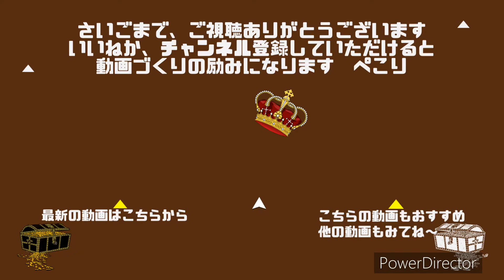【無限豆苗レシピ】栄養◎ コリアンダー・オリーブオイル・ツナで無限豆苗の変化球Ver.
無限ピーマンに始まり、無限キャベツや無限もやしなど、野菜をたくさん食べられる無限レシピ
今回は、コリアンダーの爽やかな香りがアクセント　豆苗・ツナ缶・コリアンダー・オリーブオイルを使った、ちょっと変化球の無限豆苗を作りました

【材料】
豆苗 1パック
ツナ缶（ノンオイル） 1缶
オリーブオイル 小さじ2
コリアンダー 小さじ1

【作り方】
①ツナ缶を開け、汁気を切る
②豆苗の根元（茎）をカットする。豆苗を二等分にし、軽く洗う
③アイラップに豆苗・ツナ缶を入れ、シャカシャカ揉み込みながら軽く和える
④電子レンジで2分チンする
⑤器に開けて、にんにく・塩・オリーブオイル・コリアンダーを加えて混ぜ、よく絡ませたらできあがり

この動画をご視聴の方にはこちらの動画もおすすめです

①店長の料理教室さんの【レンジで簡単】無限豆苗（とうみょう）の作り方

③ちゅらりんこさんの人気【やみつき豆苗】これは絶対作るべき！ただ和えるだけめっちゃ旨い！ヤバイ副菜/作り置き常備菜/健康ダイエット/簡単節約レシピ

④栄養チャンネルNobunagaさんのスパイスの栄養学。スパイスで体の炎症を取る！素晴らしい効果をご紹介します

自分の他の動画もご紹介します

⑥ 【万能調味料】美味しい！そして万能すぎる！ニラ醤油漬けの作り方 美味しいニラの食べ方・調理法・保存術

⑦ 【超簡単】お箸が止まらない 小松菜のナムル たった５分でできますよ〜

⑧ 【サラダチキンレシピ】自宅でサラダチキンを作るならこれをお試しください　いつもの10倍美味しくなる方法

⑨ 【豚肉レシピ】豚肉と小松菜のバター醤油炒め ピリっとスパイシーな黒胡椒がポイント ご飯がすすみますよ〜

⑩ 【にんじんしりしり】超簡単!5分でできちゃう!!お箸が止まらない!にんじんしりしりレシピ

【豆苗・ツナ缶・コリアンダーのうんちく】

・豆苗
エンドウ豆の若菜でスプラウト（新芽）のひとつの豆苗　緑黄色野菜に分類される豆苗にはビタミンやミネラルが豊富に含まれています　豆苗に含まれている栄養は、たんぱく質→筋肉や臓器・皮膚など体を構成し、酵素やホルモンなど体の機能を調整する働きをします　βカロテン→抗酸化作用があり老化防止に役立ちます　ビタミンK→丈夫な骨を作るための必要なビタミンで骨粗しょう症を予防します　葉酸→貧血予防に効果があり、妊娠中の女性には胎児の正常な発育に必要な栄養素です　ビタミンＣ→抗酸化作用があり、皮膚や血管の老化を防ぎます。なんとみかんの1.2倍のビタミンＣ　豆苗と言えば、一度使ったあとも、根の部分を水に浸けておくと再度収穫できるのも嬉しいですね　育て方は豆や根より3〜5cm上の部分でカットし、根の部分が浸かるくらいの容器を準備して、日当たりの良い窓辺に置き、毎日水を取り替えれば再び豆苗が伸びてきます　節約もできる便利な野菜ですね

・ツナ缶
パスタ料理やご飯によく用いられるツナ缶は、ダイエットにも、おかずやおつまみにも最適　オイル漬けと水煮のタイプがあり、油と汁気の切り方は、いずれも缶を少し開けて傾けてあげると油・汁気が切れます→傾けながら缶を少し押してあげるのがポイント　ツナ缶は、栄養バランスが良く、タンパク質・ビタミンB・EPA・DHAなどが含まれます　水煮のカロリーは1缶あたり50kcal前後、オイル漬けは200kcal前後で、ダイエットをしている方にはおすすめですが、オイル漬けにも良い点があります　良い点→オイル漬けにはリノール酸と呼ばれる脂肪酸が含まれていて、これは体内で作ることのできない必須脂肪酸の1つ、血中コレステロールを下げてくれる効果があります

・コリアンダー
コリアンダーとは？実は、コリアンダーとパクチーは同じ植物がもと　コリアンダーとはセリ科の1年草、種（実）はスパイスとして、葉はハーブ（パクチー）として使われます　スパイスカレーに使う印象の強いコリアンダー、葉のパクチーに比べて、完熟した種子の部分をスパイスとして使うコリアンダーはくせが少なく爽やかな柑橘系の香りが特徴です　コリアンダーの効果効能は、血糖値上昇を抑制する効果、抗酸化効果、心臓疾患のリスクを下げる効果、脳の炎症改善と不安の軽減効果、抗菌効果があります